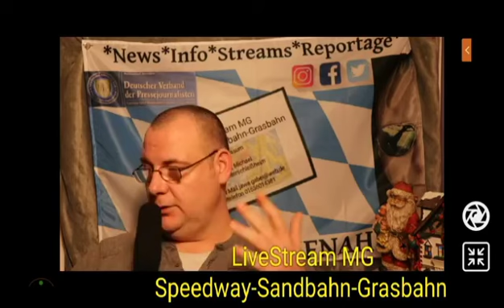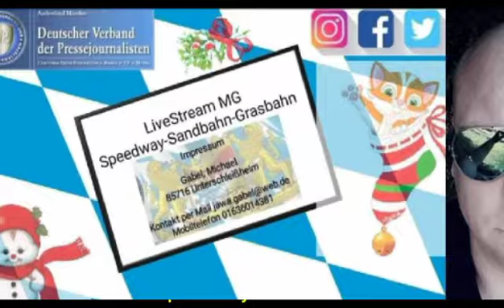Allen frohes und besinnliches Weihnachtsfest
LiveStream MG
Speedway-Sandbahn-Grasbahn